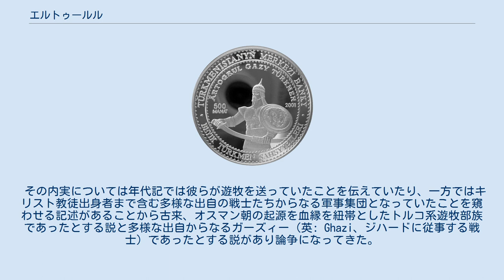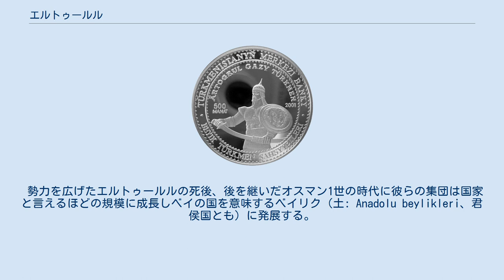エルトゥールル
エルトゥールル エルトゥールル（トルコ語: Ertuğrul Gazi、1198年 - 1281年）は13世紀にアナトリア西北部で活躍したトルコ人の首長で、オスマン帝国の始祖・オスマン1世の父である。
 エルトゥールル存命時代の彼とその配下たちに関する同時代の記録はなく、その生涯は数百年後に子孫であるオスマン家の人々が残した伝説的な記録から窺い知られるのみである。
ただし、オスマン帝国第2代オルハンのワクフ寄進状に、その祖父としてエルトゥールルの名があることから、実在はしたと考えられる。
 伝説によるとその父はギュンドゥズ・アルプあるいはスレイマン・シャーといい、中央アジアに住むムスリム（イスラム教徒）の遊牧集団オグズ（トゥルクマーン）のカユ部族の一派の部族長であったという。
彼らオグズ諸部はセルジューク朝期以来イラン以西にたびたび侵入・移住していたが中央アジアに留まっていたスレイマン・シャーは13世紀の初め、モンゴル帝国の侵攻を避けてアム川（アムダリア川）を渡りアナトリアに逃れてルーム・セルジューク朝の保護下に入った。
現在のトルコ共和国ではこのとき西を目指したスレイマン・シャーが目印としたのが西の空に浮かぶ三日月であり、それがトルコの国旗のもとになったという伝説的な物語も語られているが信憑性に乏しい。
 伝説ではスレイマン・シャーはモンゴル帝国の侵攻が収まった後再び東方に帰ろうとしたがアナトリアの川を渡河中に落馬して溺死し後を継いだ息子のエルトゥールルはそのままアナトリアに留まってルーム・セルジューク朝のスルターン、カイクバード1世に仕えたという。
エルトゥールルは配下の遊牧騎士を率いてアナトリア各地を転戦し、ウジ（国境地帯）のベイ（首領）に任命されてアナトリア北西部に所領を与えられ、ソユットに住み着いた。
 ソユットは東ローマ帝国と境を接する正教会支配圏とイスラム支配権の境界線近くにあり、後世の年代記の伝説的な記述によればエルトゥールルとその息子・オスマンの集団はソユットの近辺で遊牧移動生活を送りながら周辺のトゥルクマーンの首長やキリスト教徒の国境領主（アクリタイ）たちと戦ったり同盟したりしながら勢力を広げたという。
 その内実については年代記では彼らが遊牧を送っていたことを伝えていたり、一方ではキリスト教徒出身者まで含む多様な出自の戦士たちからなる軍事集団となっていたことを窺わせる記述があることから古来、オスマン朝の起源を血縁を紐帯としたトルコ系遊牧部族であったとする説と多様な出自からなるガーズィー（英: Ghazi、ジハードに従事する戦士）であったとする説があり論争になってきた。
 勢力を広げたエルトゥールルの死後、後を継いだオスマン1世の時代に彼らの集団は国家と言えるほどの規模に成長しベイの国を意味するベイリク（土: Anadolu beylikleri、君侯国とも）に発展する。
それが、地中海世界を覆う大帝国オスマン朝の起源となったオスマン君侯国である。